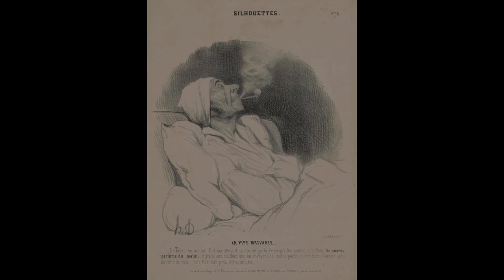Nightcap. Find public domain images of Nightcap at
Is a cloth cap worn with other nightwear such as pajamas, a onesie, a nightshirt or a nightgown, historically worn in the cold climates of Northern Europe.